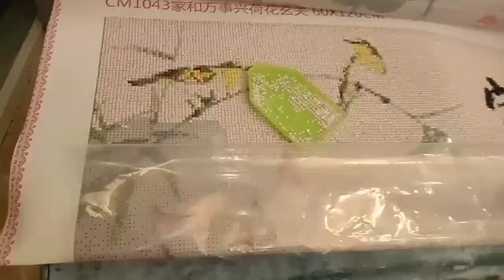Another Set of Beads craft Daimond Painting Part 1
Musician: @iksonmusic

Musician: LiQWYD

Musician: @iksonmusic

Musician: @iksonmusic

Musician: LiQWYD

Musician: @iksonmusic

Music Music: Balloon
Musician: @iksonmusic: Wander
Musician: @iksonmusic

Musician: LiQWYD